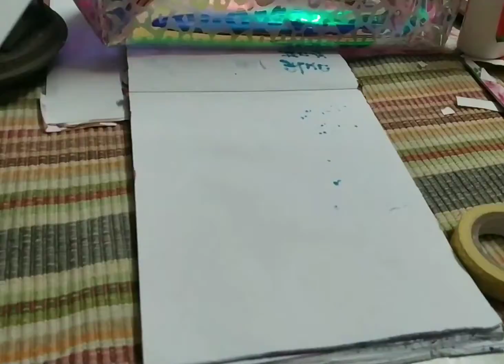Yellow theme Journaling#uve's crafty corner